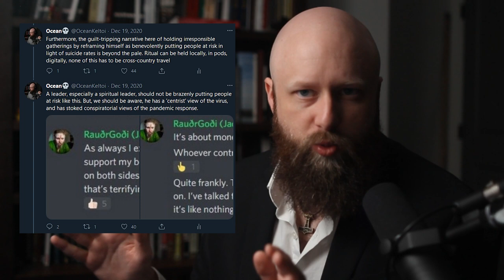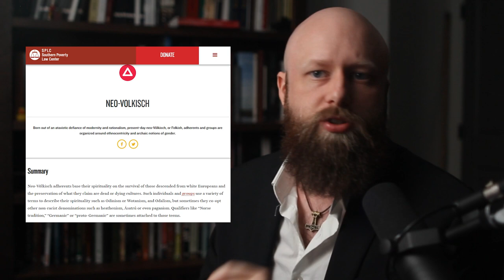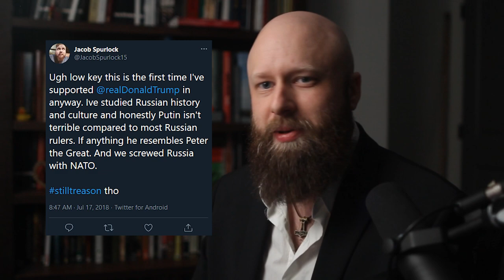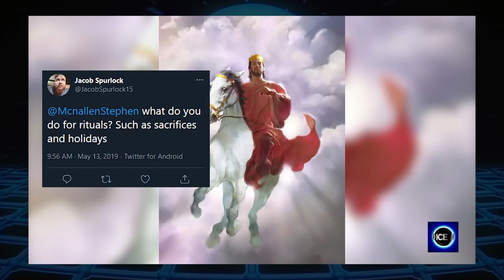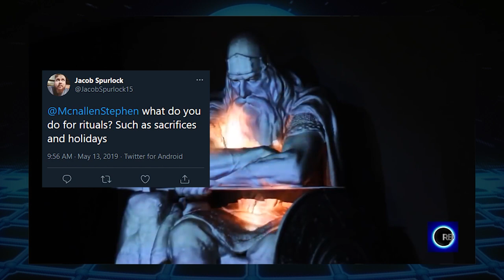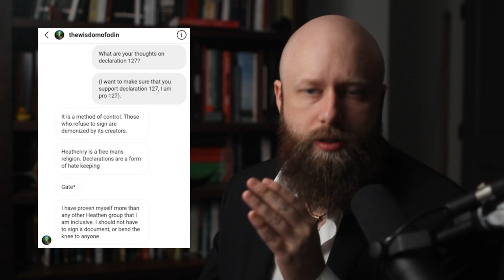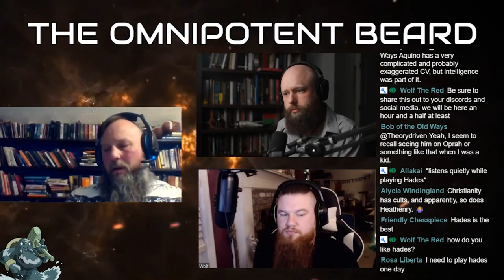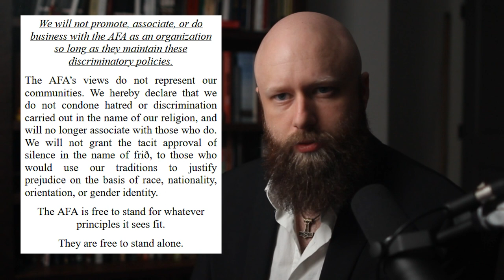We Need to Discuss @TheWisdomOfOdin / Jacob Toddson and the Asatru Folk Assembly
So for this video, we're looking at The Wisdom of Odin and some statements that he has made both in the past and recently regarding Declaration 127 and the Asatru Folk Assembly, known as the AFA.

ending theme music by Karl Casey @ White Bat Audio